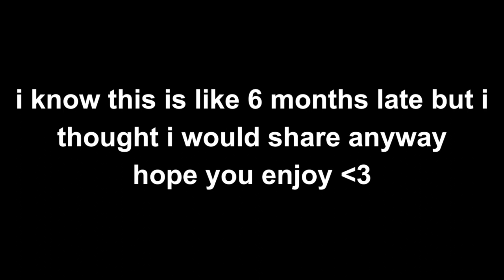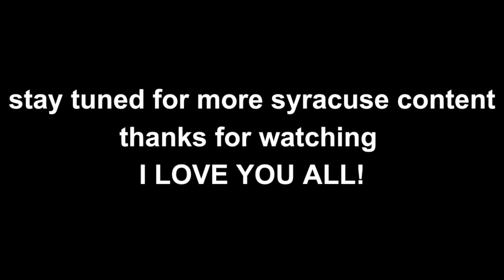FIRST DAY OF COLLEGE VLOG (syracuse university) | Sadie Jones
add me on snap: @sjones92771